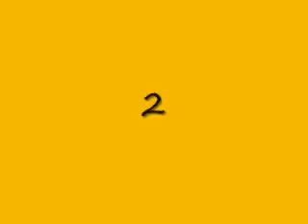Top 10 Shootout goals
Top 10 shoot out goals